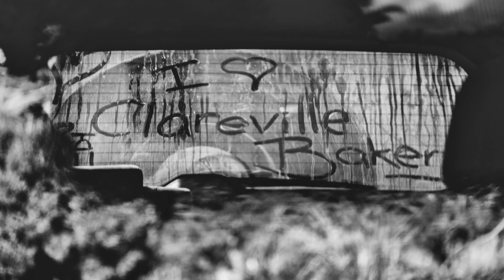Award Winning Clareville Bakery New Zealand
Enjoy this 30 second spot for the award winning Clareville Bakery.  The Clareville Bakery is located in the beautiful Wairarapa region of New Zealand in the quaint town of Clareville.  It specializes in European style breads, pastries, pies, cake and desserts. Open Monday-Saturday 7.30 am - 4.00 pm